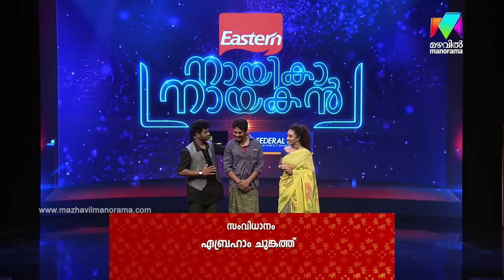NayikaNayakan | EPI -29 What happen to Chackochan & Samvrutha? | Mazhavil Manorama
Nayika Nayakan: What will happen when Chackochan and Samvrutha perform the role of Pearle and Dain respectively?